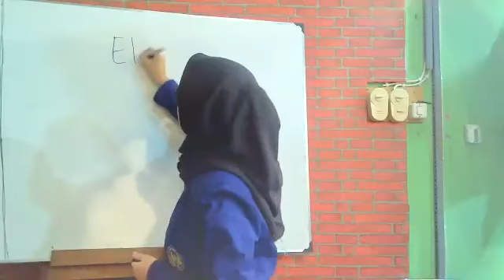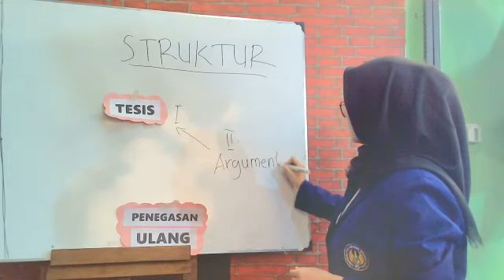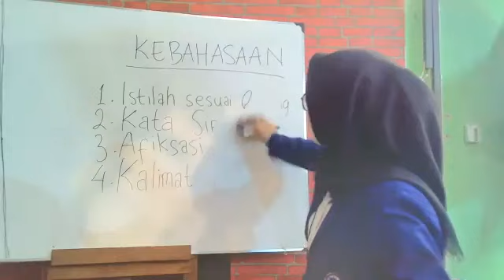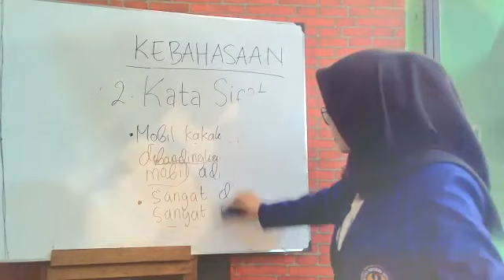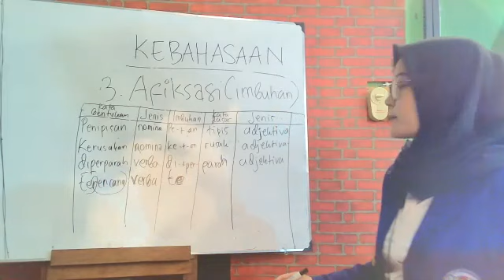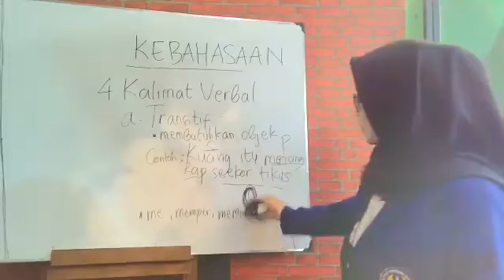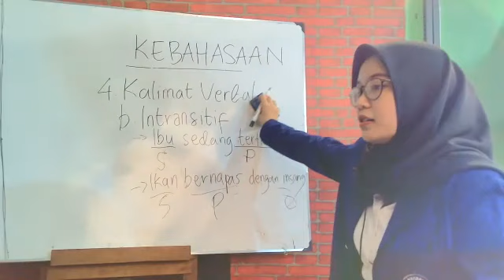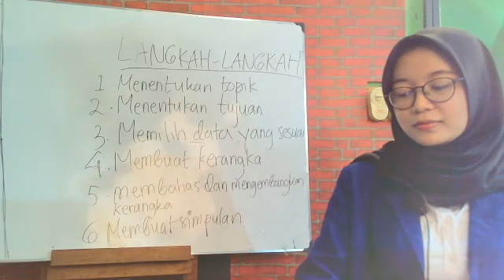TEKS EKSPOSISI (PK MEYLIN KUSUMA PUTRI)